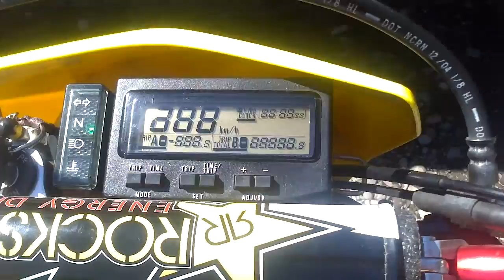Suzuki DRZ 400 SM Walk around. ft. Luigi !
My 2005  DRZ 400 SM
Any questions about the bike ? I will answer.